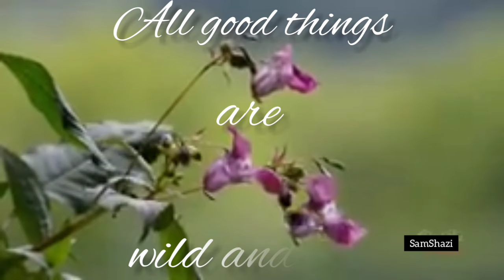Nature is wild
Morning whatsapp status